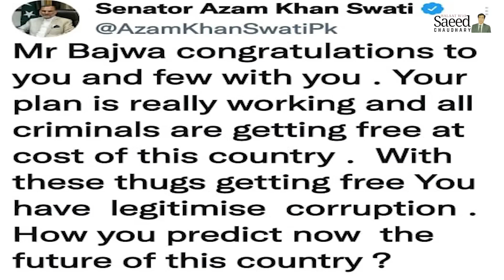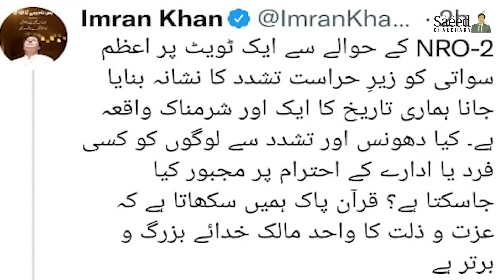Pinky Peerni K Liye NRO Teyar,SC Ka Imtehan Shuro?"Naanga Club"Aur PTI Leaders Mai Kia Taulaq Hai?